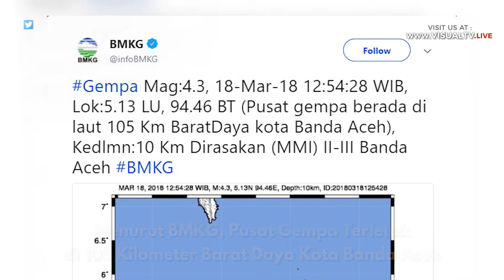Gempa Bumi Berkekuatan 4,3 Magnitudo Guncang Banda Aceh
Gempa terjadi Minggu (18/3/2018) pukul 12.54 WIB. Menurut BMKG pusat gempa terletak di 105 kilometer barat daya kota Banda Aceh. Pusat gempa berada di kedalaman 10 kilometer di bawah permukaan laut dan tidak berpotensi tsunami.
Download aplikasi VisualTV.Live:
Akses dan Follow Official Account VISUALTV.LIVE di:
- Line: @visualtvlive
- Path: @visualtvlive